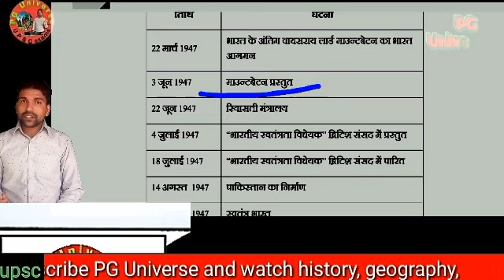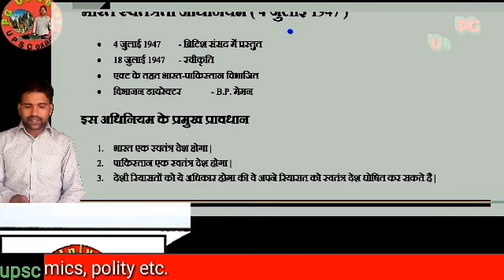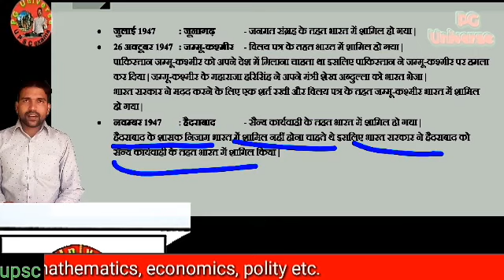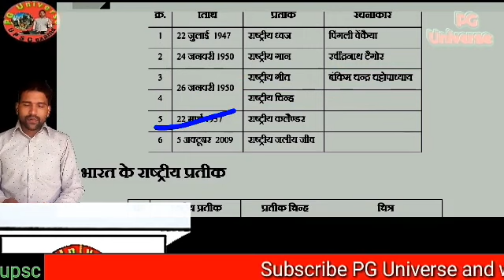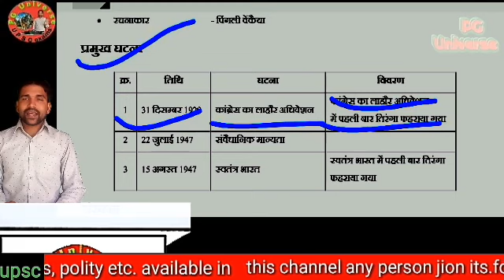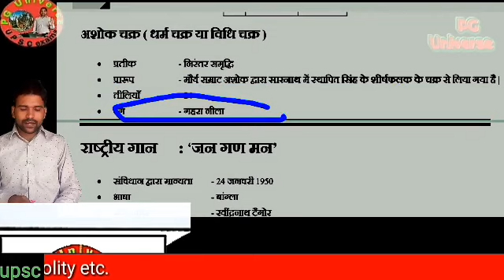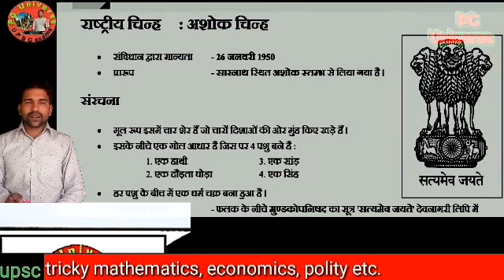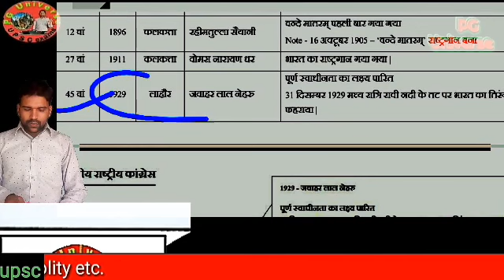माउंटबेटन योजना|संवैधानिक मान्यता|राष्ट्रीय ध्वज|राष्ट्रीय गीत|राष्ट्रीय चिन्ह|राष्ट्रीय कैलेंडर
about me

   everyday

about video

new to you,new to you